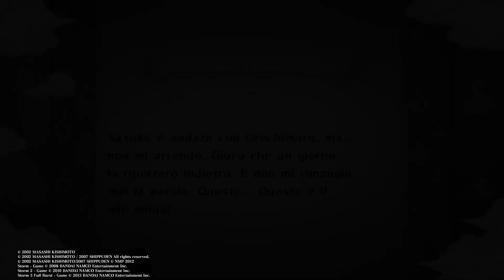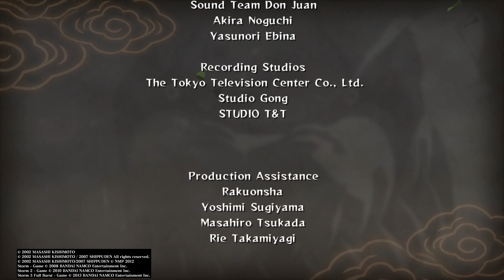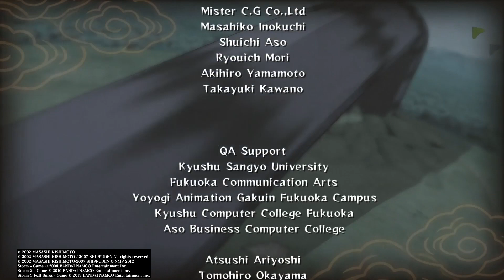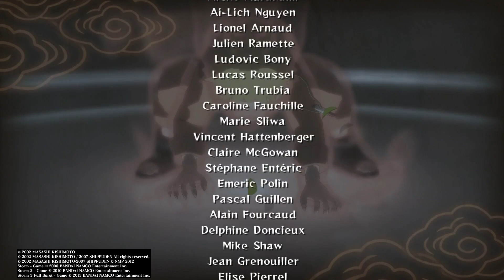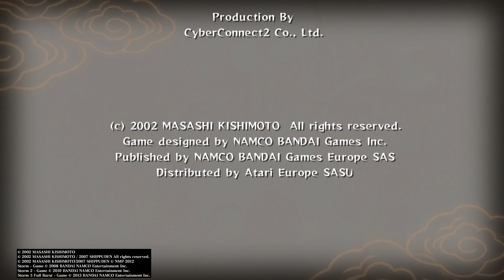(50/50) Amongst the dancing leaves||Secret Ending - HD[1080ps]~(ENG DUB/ITA SUB) (N.U.N.S)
📜Summary: Needing to obtain even more power and get Sasuke back, Naruto set off on a training quest with Jiraiya, believing in his possibilities and a new future.

🍥 Challenge Gameplay:
- Perfect 🌟🌟🌟 ✔️
- ✨S Rank ✔️
- N🚫 Items ✔️
- N🚫 Restart ✔️
- N🚫 Damage ✔️
- 🔥Full St🌀rm Indicator ✔️